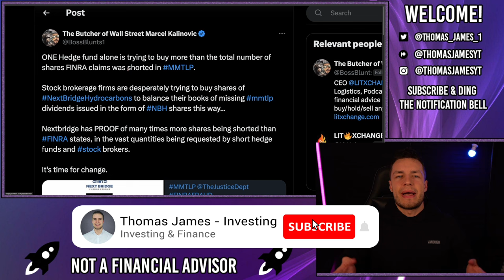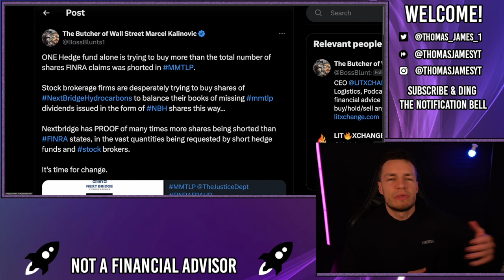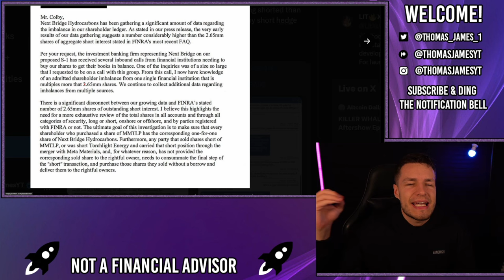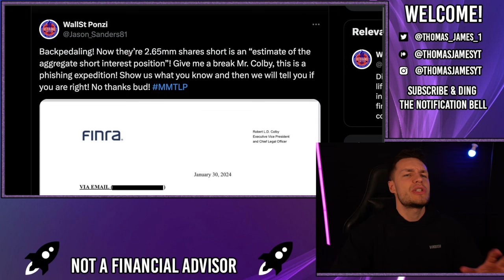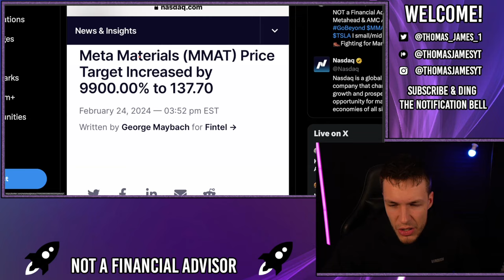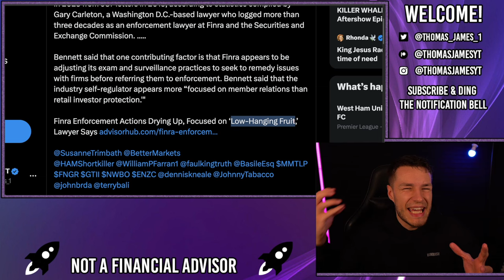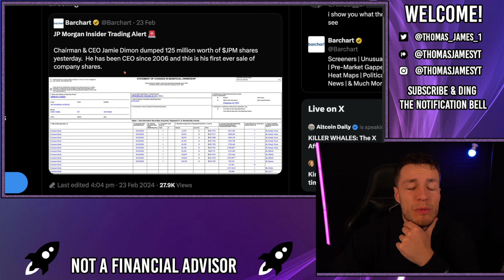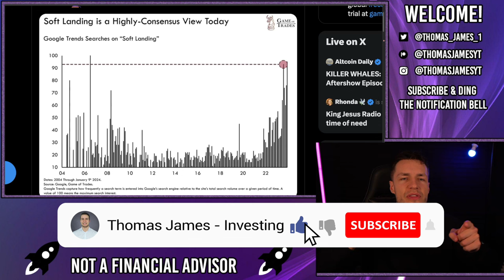🔥 FINRA JUST ADMITTED THE AMC SQUEEZE WILL HAPPEN! - AMC Stock Short Squeeze Update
FINRA just admitted that AMC and MMTLP will squeeze, as Next Bridge has just revealed that there is one individual hedge fund with more shares shorted than the entire legally reported short interest.

Absolute chaos, now FINRA is trying to backtrack saying their short interest is an estimate, likely not accurate, and open to change.

Please be aware of the scammers on youtube/twitter/discord that pretend to be me, using my name, trying to convince you to; send them money, send them crypto, saying you can copy their trades. This is NOT ME and I will NEVER ask you to send me money/crypto/invest in any sketchy platforms.